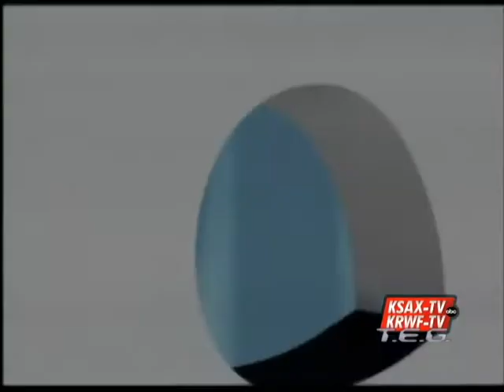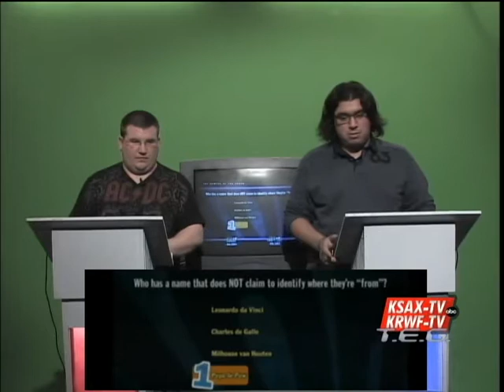TEG Episode 23 (You Dont Know Jack) Part 2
KSAX-TV`s Tech Entertainment and Games show where we review games movies and tech. In this weeks episode we ypu dont know jack by doing a game show with it, with one of our local radio hosts Tom E Lee. After the video head to KSAX.COM and click on TEG for more reviews and more on this game.